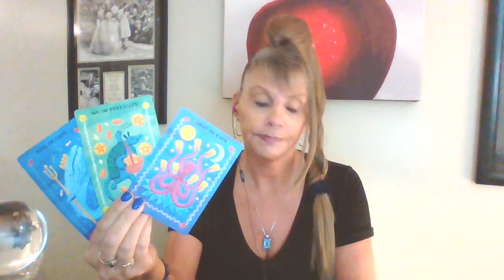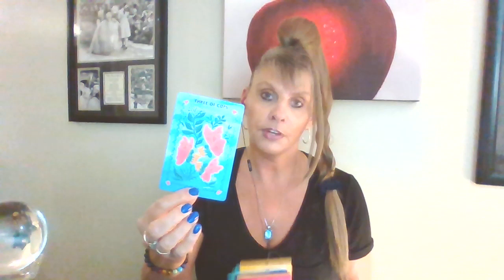TAURUS♉WEEKENDLOVE💖TAROT "WARNING!! PAST LOVERS COMING BACK FOR POSSIBLE REVENGE?!